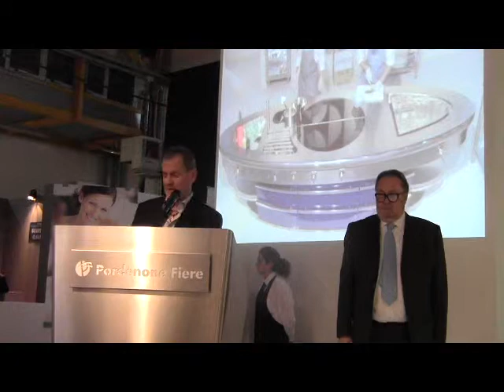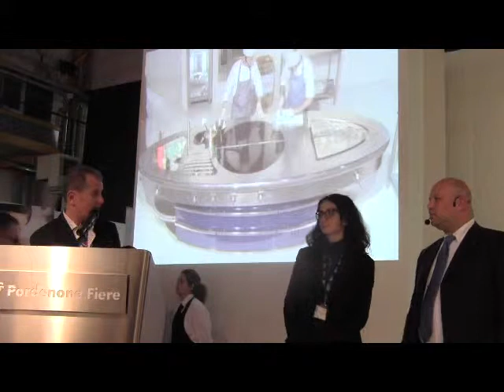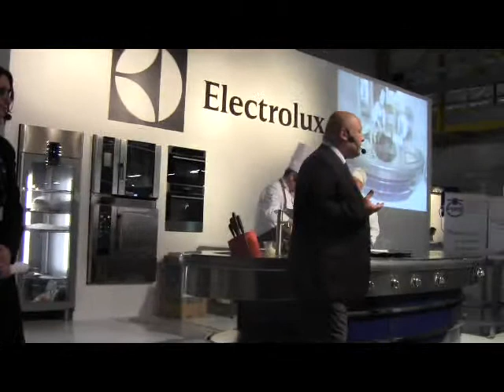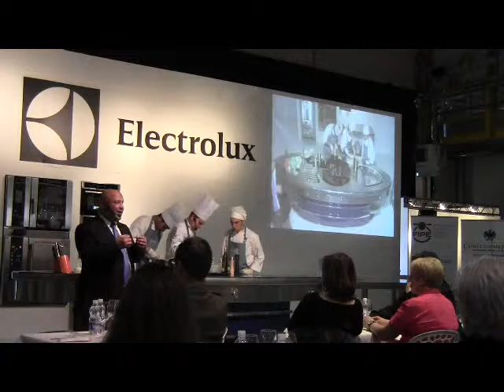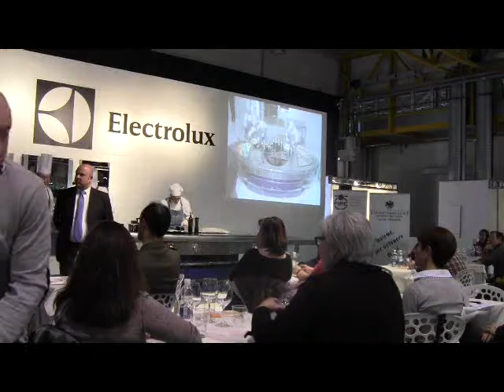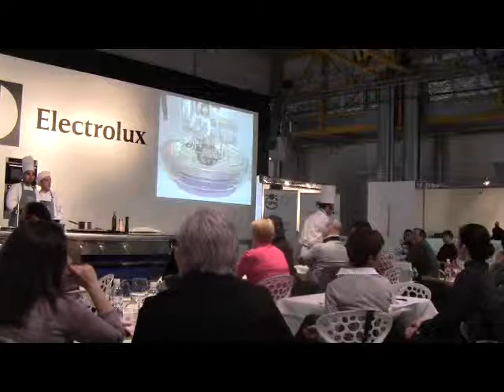Il pesce crudo sicuro - parte 1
a cura di Fipe, Electrolux Professional e Mercato Ittico di Milano